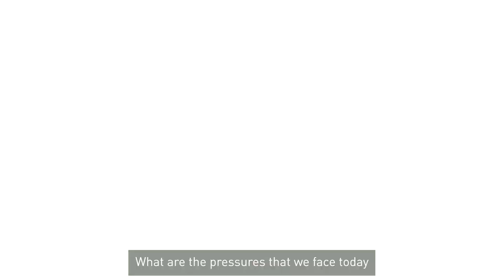Gulfood 2024 – The Largest Annual F&B Sourcing Event in the World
Organised by DubaiWorldTradeCentre, Gulfood, the largest annual F&B sourcing event in the world, unites the food and beverage industry in Dubai over the course of five action-packed days. With over 5,500 brands from 190 countries, Gulfood offers new opportunities for retailers, manufacturers, distributors, wholesalers, culinary professionals and thought leaders to learn, connect and share the trends shaping the global F&B industry.

We spoke with Igor Marti, Vice President & General Manager Halal Markets, brf; Giles Pickles, Head of international Sales Beverage, DOuMIX; and Jamil Haffar Area Manager, Middle East & Gulf Region, MEC3 to hear their insights on staying ahead in the F&B industry and catering to evolving consumer needs.